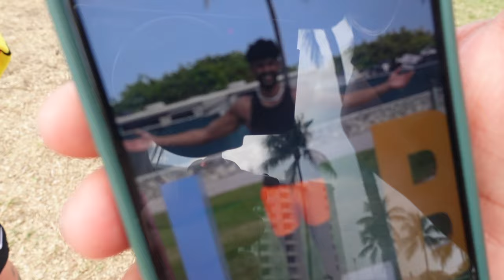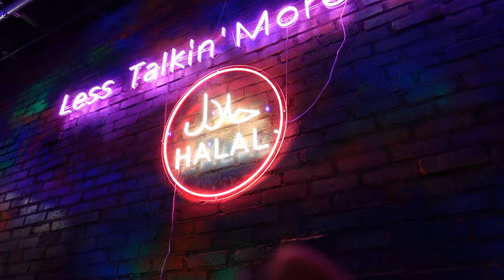MIAMI VLOG (FT AJ JARRAD)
Me and AJ went to Miami in March, I know its late but here you go, forgive me!